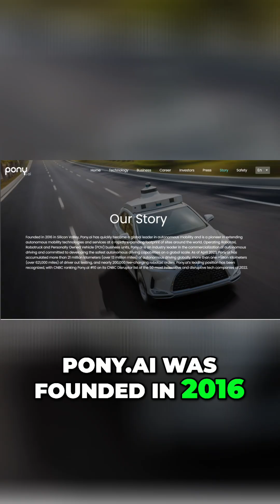Pony.ai: China's Robo-Taxi Revolution? Strong Buy?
Pony.ai is driving the future with robo-taxis across China, boasting triple-digit revenue growth and key partnerships. Their autonomous driving systems are already live in major cities, offering real rides and fares without drivers. This is reality, not theory.